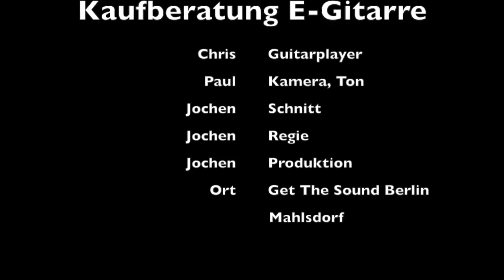Kaufberatung E Gitarre Get The Sound Berlin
Wir zeigen in diesem Video eine Kaufberatung für E-Gitarren in der Preislage von 250 bis 500 € . Zu sehen sind die Yamaha Pacifica 112 OVS, die Squier by Fender Contemporary Telecaster pw und die Squier by Fender `60s Stratocaster 3TS aus der Classic Vibe Serie. Aufgenommen wurde der Film beim Musikhaus Get The Sound in Berlin-Mahlsdorf.